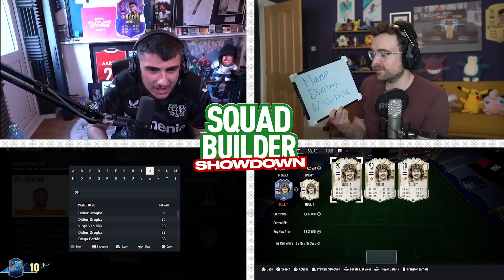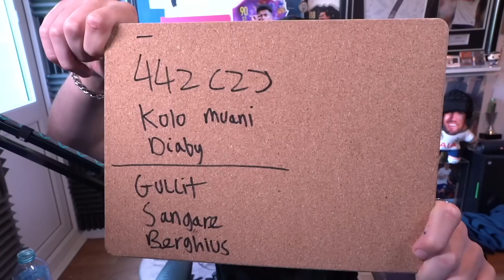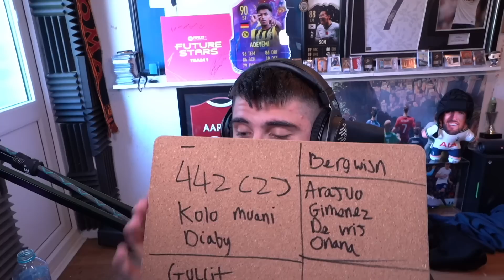TOTS FRIMPONG SQUAD BUILDER SHOWDOWN